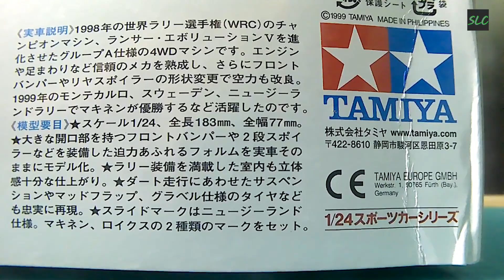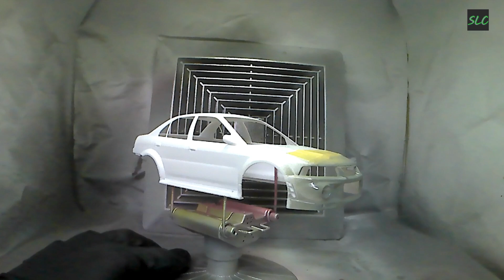Mitsubishi Lancer Evolution VI WRC | model kit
Music ~
Ladybug

Marin Hoxha & Alexis Donn - Saving Me

329 Marin Hoxha x Invent - Lost On The Way (feat. Caravn)

Nimbus

SLC small model